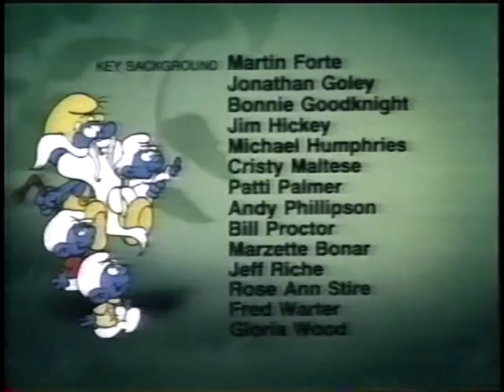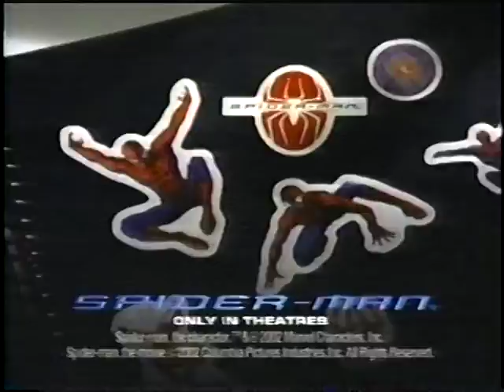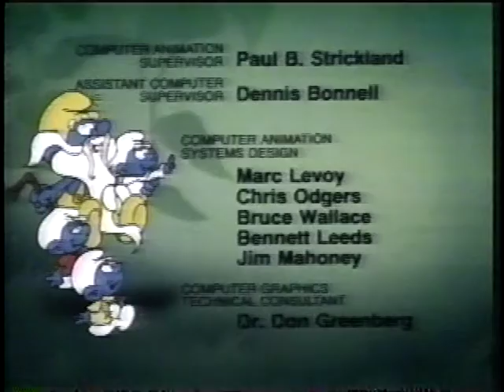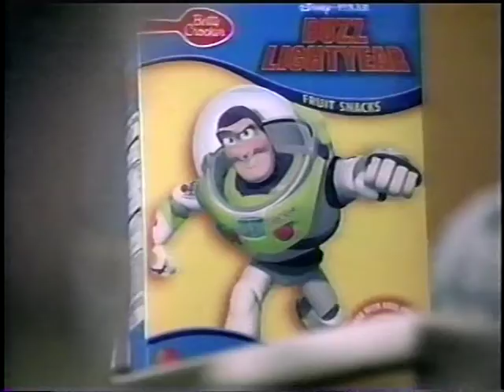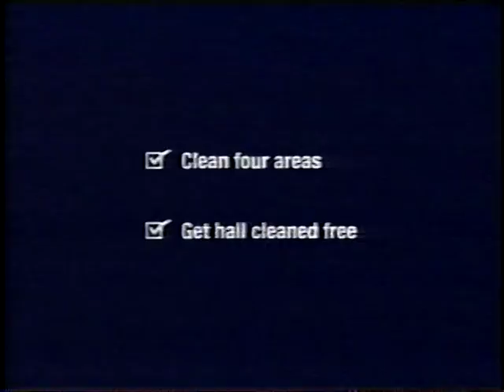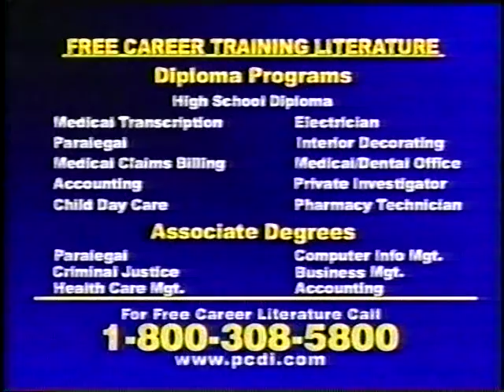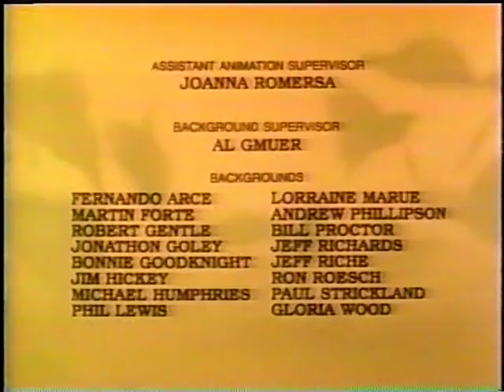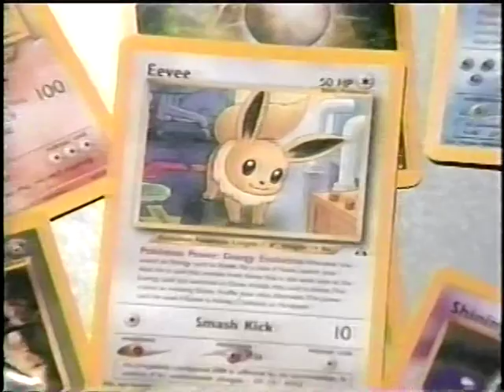[May, 2002] Cartoon Network Commercials that aired during 'The Smurfs'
Commercials that aired on Cartoon Network in May of 2002 during 11 episodes of 'The Smurfs'.